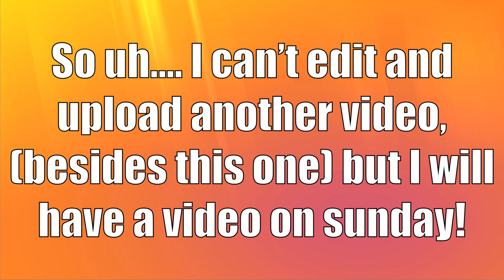TEA (it’s a bummer)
TEA
What should I do next?